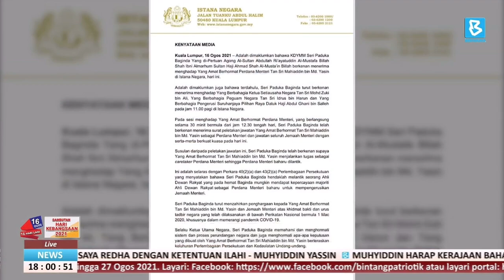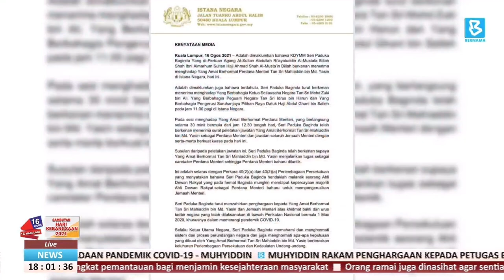Bernama | Continuity to Bernama News 16 Aug 2021 6:00pm